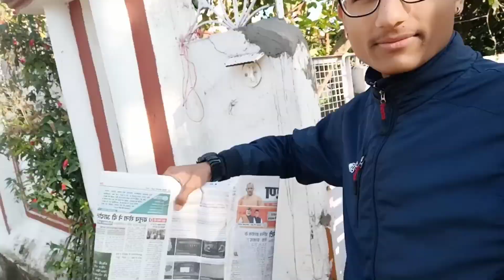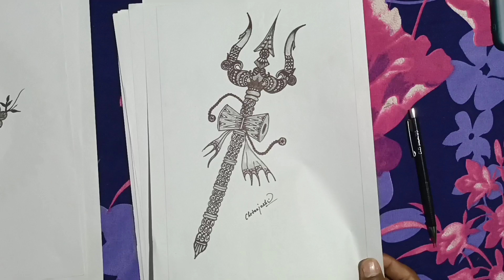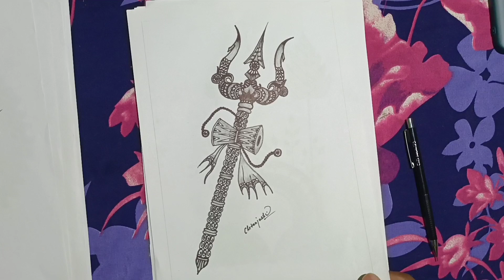क्या दीदी को portrait पसन्द आएगा...? 🤔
और कोई गलती हुई हो तो comment के माध्यम से बता दीजियेगा.